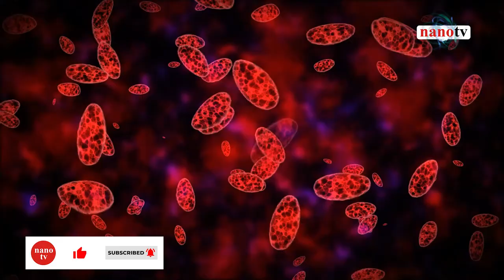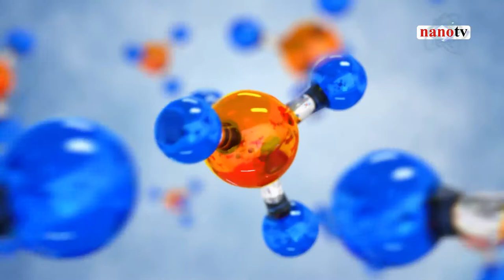Nanotechnology in Medicine - NANOMEDICINE | Nano Tv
This new feature in Nano TV will present the best of science and technology in a short format, which is easy to understand and also appreciate the beauty of scientific knowledge. Catering to all, these shorts will be informative and educative. Explore science, explore Nanotechnology through our latest series called Nano Shorts.

Nanotechnology is the buzz of the world today. Here are some lesser-known facts about this emerging technology:

"One of the most impactful sectors of nanotechnology is nanomedicine. It impact has been vast and wide and will be making much more leaps in the days to come.

Nanomedicine is the application of nanotechnology to achieve innovation in healthcare.

Nanomedicine is understood to be a key enabling instrument for personalized, targeted, and regenerative medicine by delivering the next level of new drugs, treatments, and implantable devices to clinicians and patients.

Nanomedicine has the potential to enable early detection and prevention and to drastically improve the diagnosis, treatment, and follow-up of many diseases including cancer but not only.

Overall, Nanomedicine has nowadays hundreds of products under clinical trials, covering all major diseases including cardiovascular, neurodegenerative, musculoskeletal, and inflammatory.

Enabling technologies in all healthcare areas, Nanomedicine is already accounting for approximately 80 marketed products, ranging from Nano-delivery and pharmaceutical to medical imaging, diagnostics, and biomaterials.

Nanomedicine provides important new tools to deal with the grand challenge of an aging population and is thought to be instrumental for improved and cost-effective healthcare, one crucial factor for making medicines and treatments available and affordable to all.